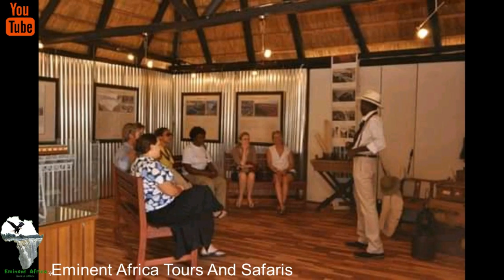Bridge Tours In Victoria Falls Zimbabwe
Enjoy the virtual bridge tour in Victoria Falls Zimbabwe. This is an activity done under the famous Victoria Falls Bridge that was built in 1905 that links Zimbabwe and Zambia.